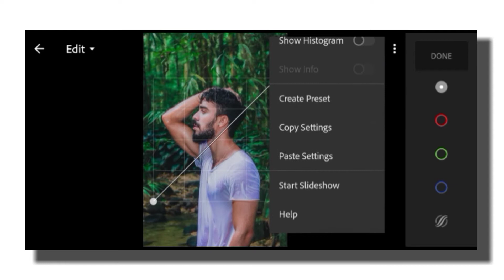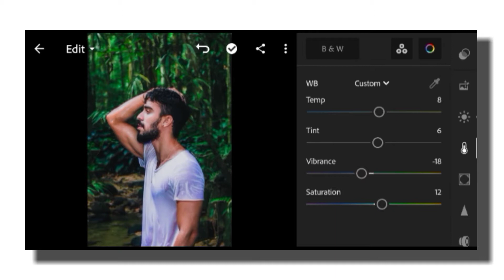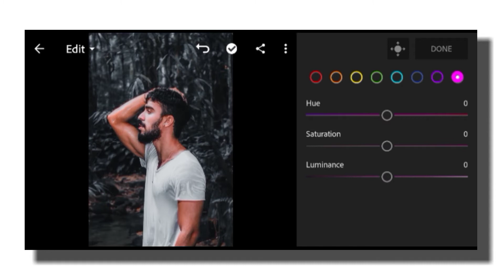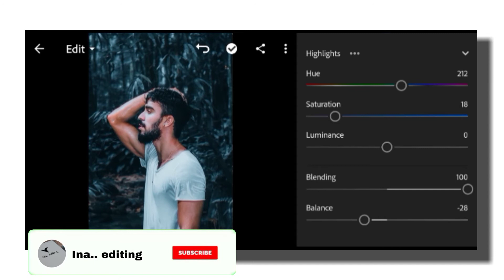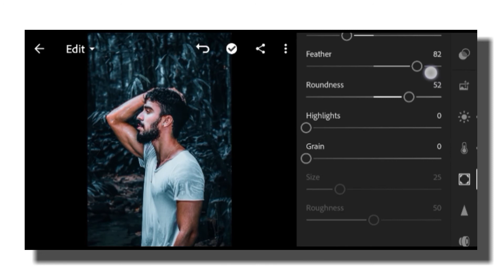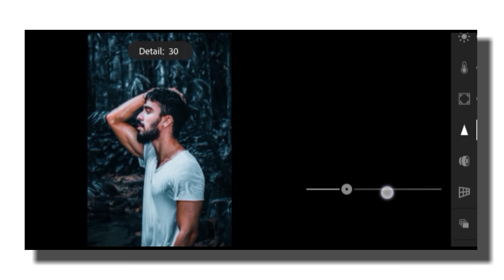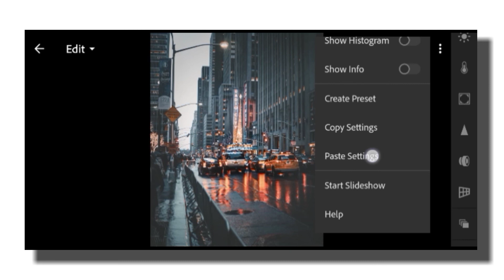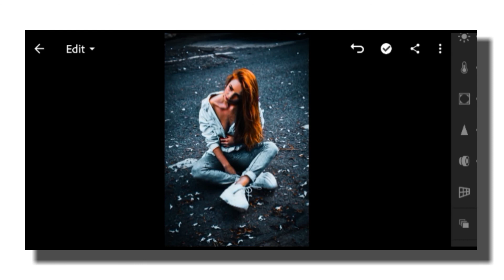How to edit professional Photographer preset sweet dark | Download Preset dng free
Friends if you like this video then like and share If you have not subscribed our channel yet then please subscribe our channel and press bell to see latest video first
HOW TO DOWNLOAD PRESETS

You can download the Preset which is available in DNG format  but you need a password to access the Preset download page; follow the rules below to find out information about how to get the password.

please watch this full video check the password in this video, will appear any time on your screen The password will appear in the upper right corner as a card (i).

FOR EXAMPLE

1️⃣ Password: 12**
2️⃣ Password: **34